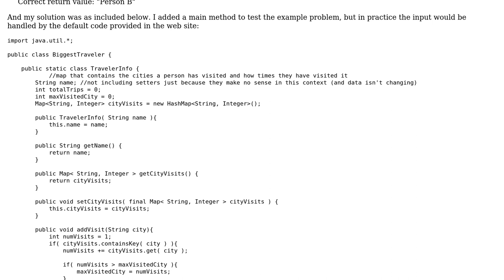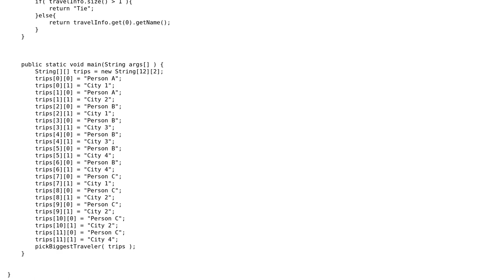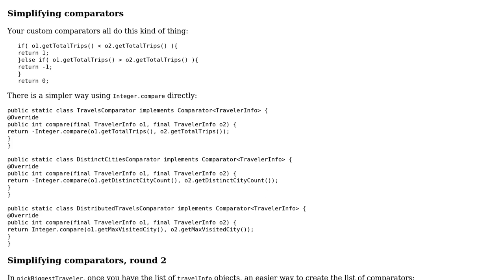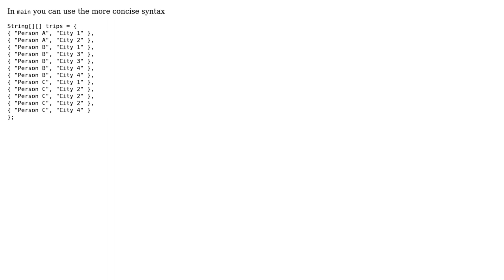Find the Biggest Traveler (2 Solutions!!)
Find the Biggest Traveler

With thanks & praise to God, and with thanks to the many people who have made this project possible! | Content (except music & images) licensed under CC BY-SA | Music | Images & others | With thanks to user mjolka user janos user chava and the Stack Exchange Network Trademarks are property of their respective owners. You are responsible for your own actions.